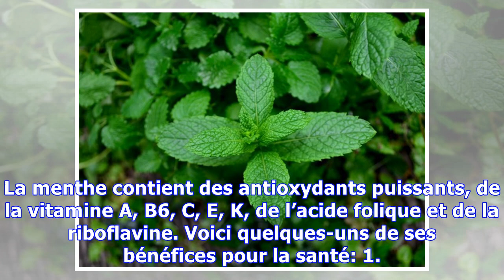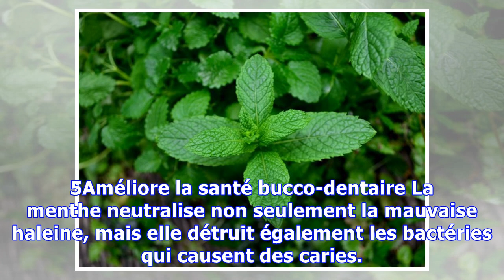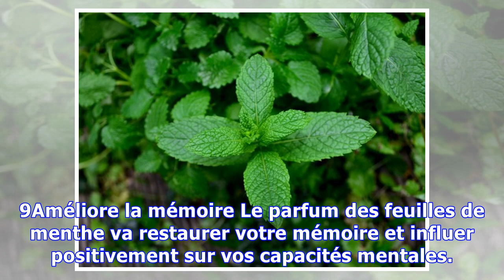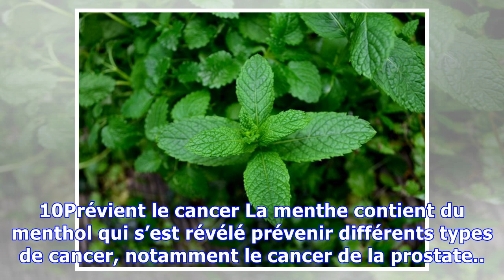10 raisons pour lesquelles vous devriez faire pousser de la menthe à la maison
10 raisons pour lesquelles vous devriez faire pousser de la menthe à la maison
Verte, rafraîchissante et aromatique sont les trois mots qui viennent à notre esprit quand nous pensons à la menthe. Mais cette « super plante » ne se limite pas à ces trois mots, une fois que vous aurez terminé la lecture de cet article, vous trouverez quelques autres mots étonnants pour la décrire. La menthe contient des antioxydants puissants, de la vitamine A, B6, C, E, K, de l’acide folique e...